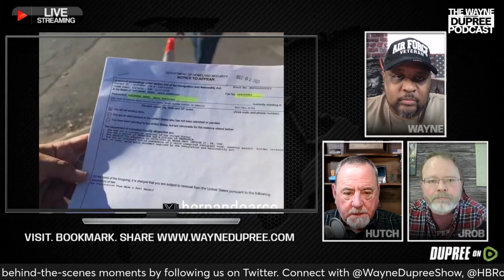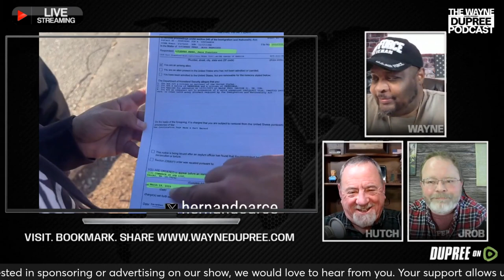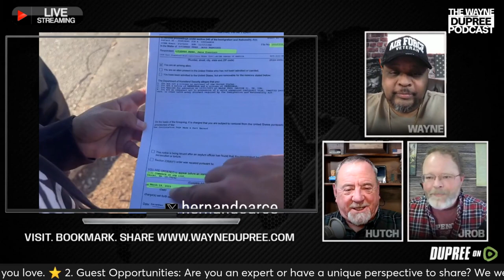Should The Border Be Shut Down And If So, Why Is it Taking So Long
Republicans traveled to the border on Wednesday and told the American people they were WILLING to shut down the border or Congress if the border situation wasn't fixed. Should this have been done a long time ago? What's the stoppage?